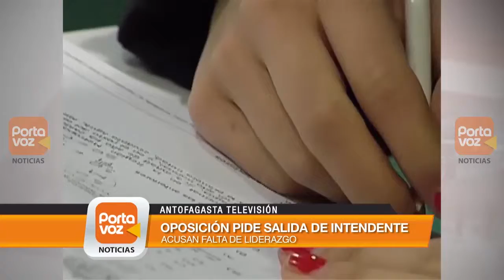Oposición pide salida de autoridades en Antofagasta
La bancada de la oposición en Antofagasta lanzó una ofensiva contra el Gobierno. Pidió la salida del intendente de la región, Valentín Volta, y piden un cambio en los ministerios de Salud y Educación, dijeron, por los problemas que afectan a esa zona del norte del país, en específico en temas sanitarios y educacionales.